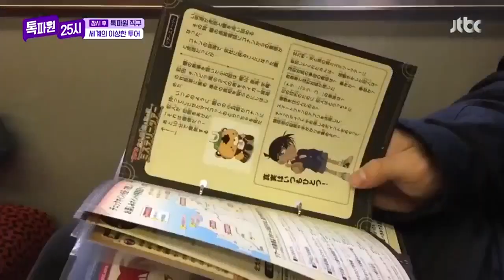타쿠야: 일본에 '명탐정 코난' 투어도 있어요🔎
톡파원25시 ep. 31